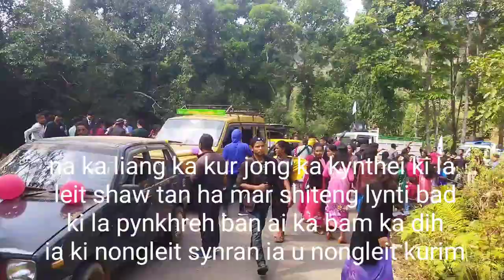Joit u la hap ban mih noh na la ïing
Ka long ka dustur u khasi ba u shynrang ym ju shong sah ha la ïing kur bad u dei ban leit shongsah bad la i tnga.